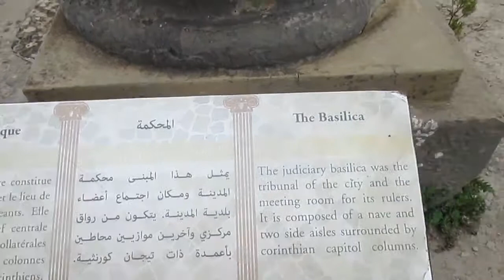Volubilis Morocco (The Roman ruins) وليلي المغرب